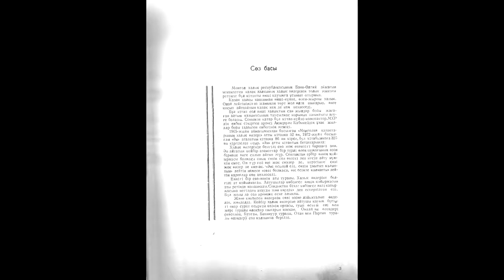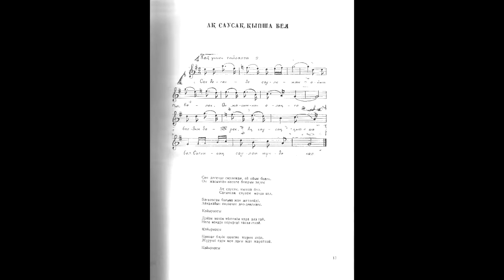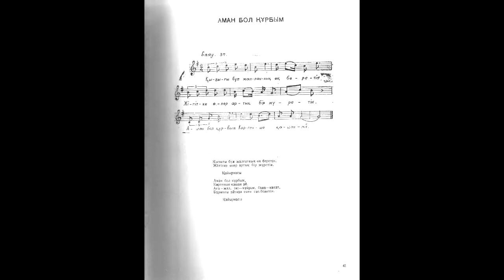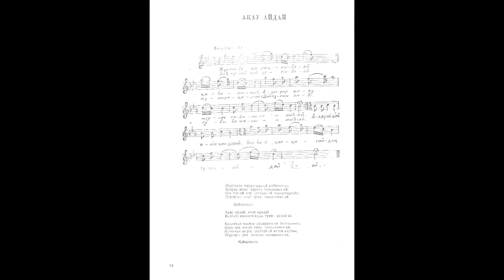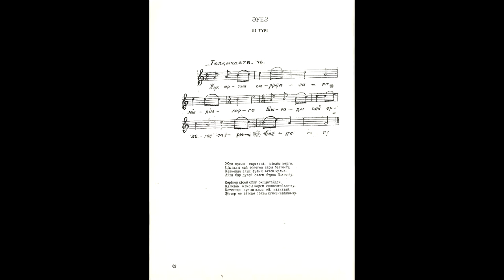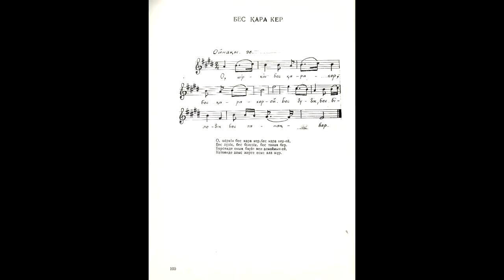Монғолия қазақтарының халық әндері-1 Kazakh folk songs in Mongolia-1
Қазақтың ежелгі халық әндері Монғолиядағы қандас бауырлар арасында молынан сақталған. Олардың басын қосып, нотасымен кітап етіп бастырған бауырларға мың алғыс. Бұл видео-ән жинағы дәстүлі өнеріміздің қайта қалпына келуіне өзіндік үлес болып қосылары сөзсіз. Мұны музыка мамандары қосымша оқу құралы ретінде пайдаланса,
өнерпаздар өз репертуарларын байытуға қолдана алады. Бұл сондай-ақ көпшілік қауымға да арналған рухани қазына.